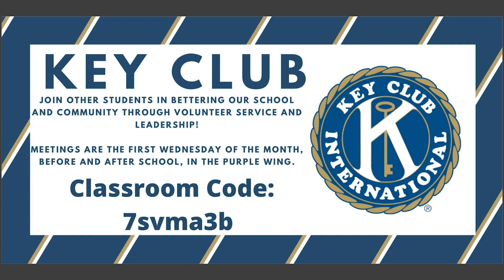GNN Announcements Sep 21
Glenn High School Morning Announcements